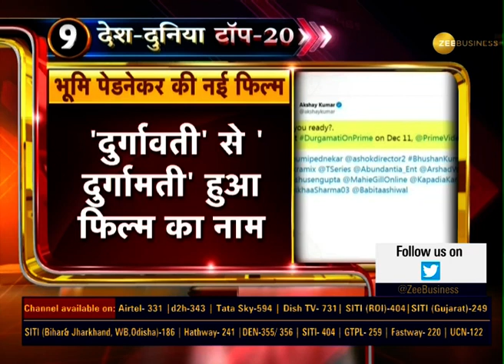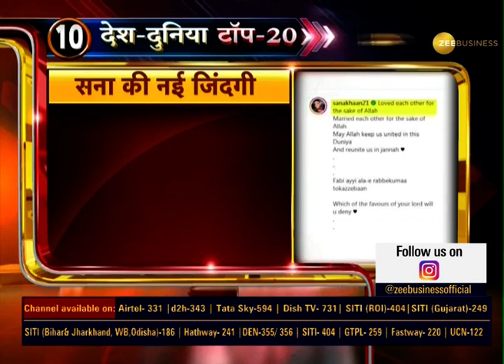Desh-Duniya Top 20: Top 20 news of the day | Latest News | India News | Fast News | Zee Business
In this episode of Desh-Duniya Top 20, know all big stories of the business, Corona, nation &  world.

देश, दुनिया, बिजनेस, कोरोना से जुड़ी सभी बड़ी खबरें एक नजर में यहां देखिए